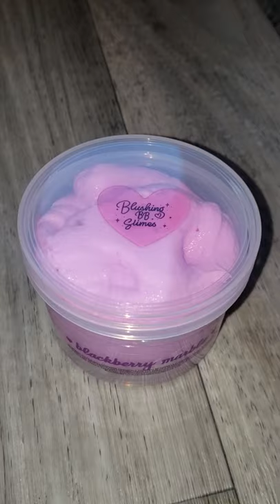BlushingBB BlackBerry marble sizzle and stretch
A short video with some aaaahhhhmazing slime